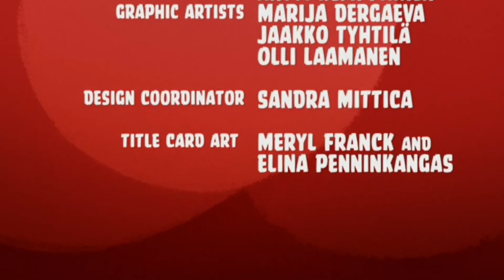Angry Birds Toons Season 1 | Where's my crown | S1 E2 1080p Cartoons 2017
Where's my crown

The episode begins in King Pig's castle, where King Pig ate everything on his plate (including the plate itself), while his maidservant swept the leftovers. When King Pig realized that there was nothing left for him to eat, he smelled some food sold by a nearby food vendor pig. He then rushed outside, unaware that his crown fell off his head. The maidservant then swept it away without realizing it. The food vendor pig, thinking that King Pig was an ordinary pig, didn't allow King Pig to eat the food. King Pig tried to show that he was the King, but the selling pig didn't see it. King Pig then saw his reflection in a mud puddle and realized his crown is missing. King Pig then tried to go back to his castle, but his guards won't allow him inside. King Pig walked inside, but the guards poked his rear end with their pitchforks, causing him to fall down backwards while splashing Corporal Pig with muddy water, making Corporal Pig angry. King Pig giggled, but this only made Corporal Pig even angrier, and with the guards, they threw King Pig into a garbage pit.

Here you will find everything about Angry birds and their eternal enemies - the Pigs. See playlists: Angry Birds Toons Season 1, 2, 3, AngryBirds, Stella, and Piggy Tales, and Piggi Tales: Pigs at work and Piggy Tales Third Act S3.